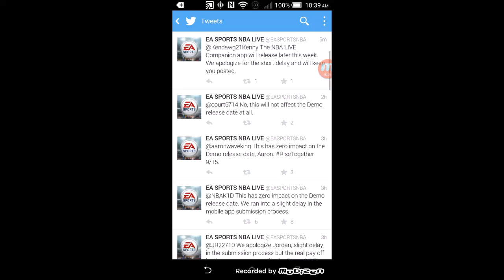WHY DA FUCK U LYING ABOUT GAMEFACE HD HOLD THIS L